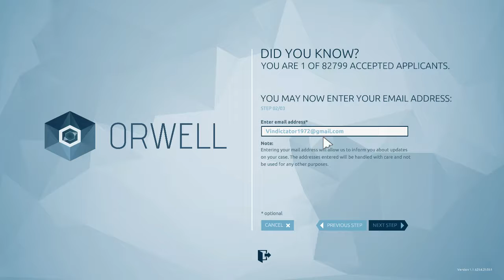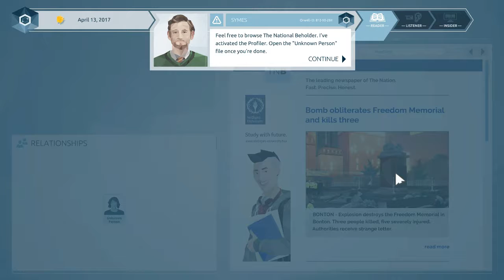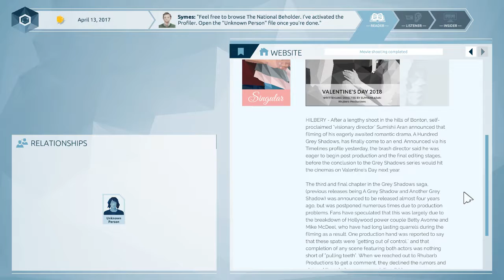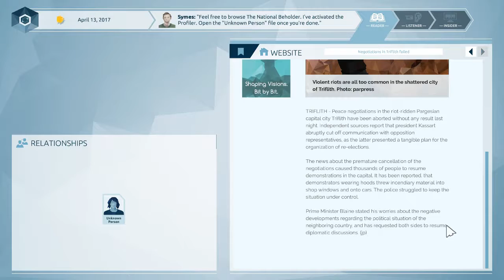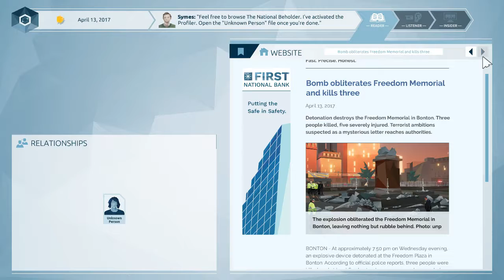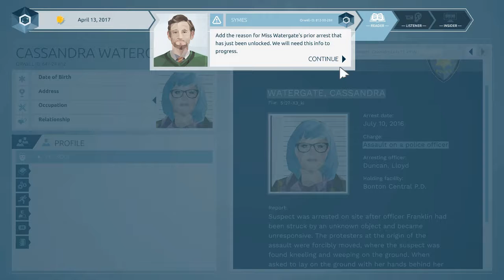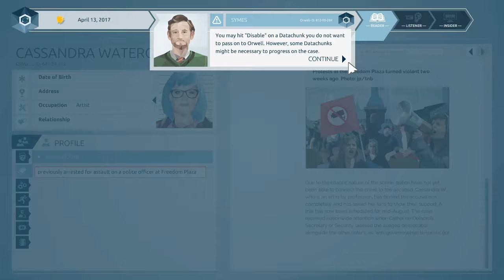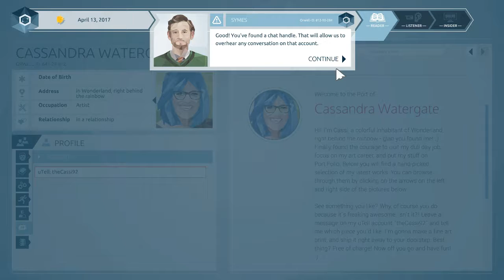Orwell Lets Play - Part 01